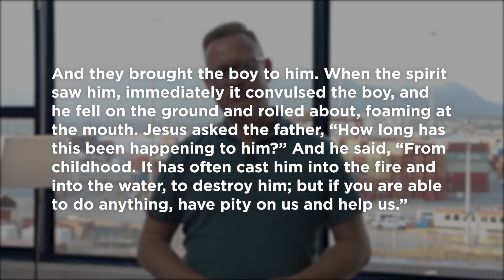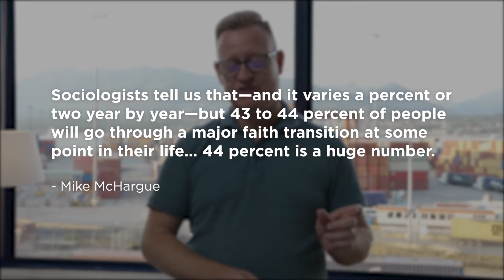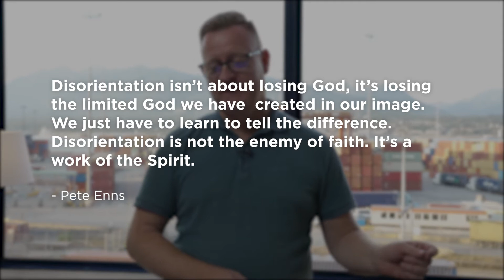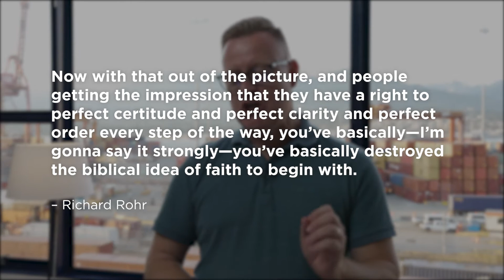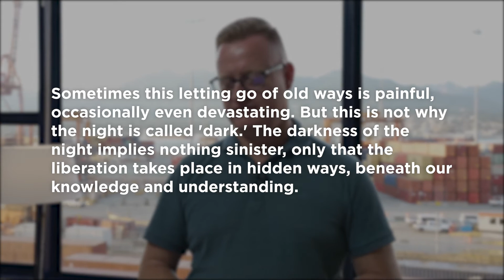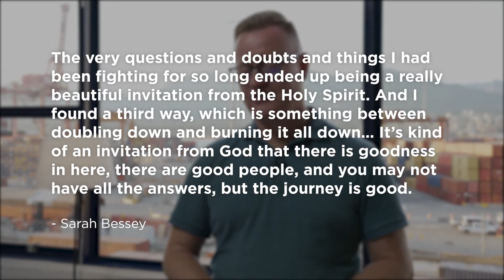Artisan Church Vancouver – August 15, 2021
Welcome to this video version of our Sunday liturgy. If you would like to participate in Communion, please prepare some bread and wine/juice beforehand.